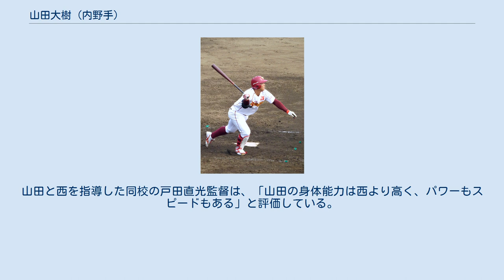山田大樹 (内野手)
山田 大樹（やまだ ひろき、1997年10月4日 - ）は、三重県鈴鹿市出身の元プロ野球選手（内野手）。
右投左打。
 日本人の父とタイ人の母との間に出生。
庄野小学校時に2年生から庄野シリウスで野球を始める。
 平田野中学校を経て、菰野高等学校へ進学。
1年秋から4番を務め、2年春からエースとなった。
2年の夏は投打の柱としてチームを引っ張り三重県大会準決勝のいなべ総合高校戦では完封勝利をマークするが、決勝では三重高校に1―14と大敗を喫し、甲子園には届かなかった。
秋には怪我で県大会は投げれずにようやく春に復帰する。
3年の夏は3回戦で津田学園高校の出口匠と投げ合い、3―4で競り負けた。
 2015年のNPB育成ドラフト会議で、東北楽天ゴールデンイーグルスに育成2巡目で指名。
支度金200万円、年俸240万円（金額は推定）という条件で、育成選手（内野手）として入団した。
楽天は同会議で高校時代に投げ合った出口を内野手として育成1巡目で指名し、プロではチームメイトになった。
 2016年には、イースタン・リーグ公式戦への出場機会がなく、支配下選手登録にも至らなかった。
シーズンの終了後には、みやざきフェニックス・リーグで実戦経験を積んだ。
 2017年には、イースタン・リーグ公式戦21試合に出場。
通算57打席で打率が.115にとどまり、三振数（20）は安打数（6）の3倍以上に達した。
9月20日には、ベースボール・ファースト・リーグ（関西地方の独立リーグ）選抜チームとの練習試合（楽天イーグルス泉練習場）で服部健太（和歌山ファイティングバーズ）から満塁本塁打を放った。
 2018年4月17日の対北海道日本ハムファイターズのイースタン・リーグ公式戦（楽天生命パーク宮城）で、吉田侑樹より公式戦における二軍初本塁打を記録した。
最終的にイースタン・リーグ公式戦63試合に出場し、4本塁打を記録。
しかしながら前年同様に打率は.194と2割を切り、三振数（42）も安打数（28）を上回った。
10月31日、自由契約公示され、再契約された。
 2019年も育成選手としてシーズンを送った。
イースタン・リーグ公式戦45試合に出場して3本塁打を記録するも、.202の低打率で、安打数（22）を上回る三振数（40）を記録。
10月1日、戦力外通告を受けた。
11月12日に大阪シティ信金スタジアムで開催された12球団合同トライアウトに参加し、4打席に立って1安打2三振の成績だった。
 投手としては、高校時代にストレートで最速147km/hを計測。
打者としては、高校在学中の対外試合で通算30本塁打を放っている。
 プロ野球で対戦したい投手に、菰野高校の先輩・西勇輝を挙げている。
山田と西を指導した同校の戸田直光監督は、「山田の身体能力は西より高く、パワーもスピードもある」と評価している。
 趣味は散歩。